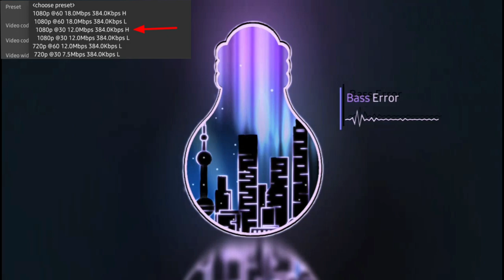AVEEPLAYER TEMPLATE || City In Lights Template by : Bass error || Free Download !!!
Song : Yiruma - River Flow In You (Skullee Remix)

🔔 Nyalakan notifikasi agar dapat vidio terbaru

If the vidio makes you enjoy it,,

🇲🇨Support Aveeplayer INDONESIA🇲🇨

⚠️ These videos may cause people with photosensitive epilepsy to convulse in seizures, please watch at your own risk.

avee player,
avee player trap nation template,
avee player template ncs
aveeplayervisualizer ,